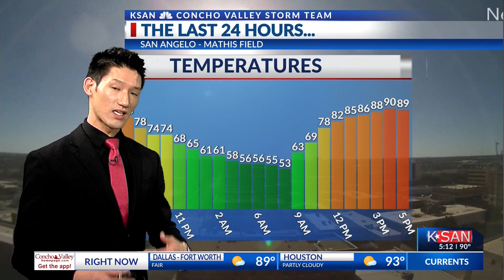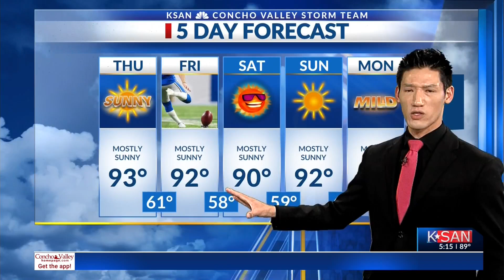KSAN Evening Weather Outlook: Wednesday October 2nd, 2024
Dry and warm as high pressure becomes more permanent.